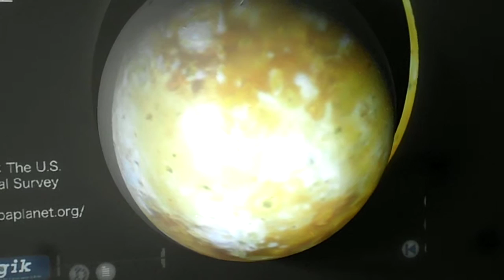DSCF4998五反田宇宙ミュージアム20150905プロジェクションマッピング